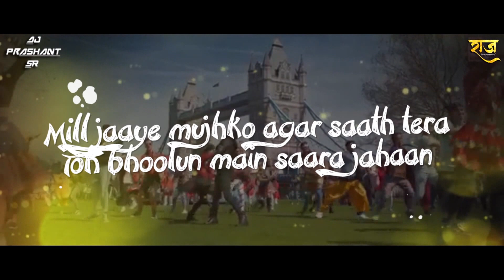Chogada Tara Bambaiya Style Mix VFX | Unreleased | DJ Prashant SR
Please Use Headphones For Better Quality of Sound 🎧🎧🎧🎧🎧

🔥💥👉🏻SR Music Circle Presents 🔥💥👈🏻

 Chogada Tara Bambaiya Style Mix | Unreleased | DJ Prashant SR

Comming Soon For My More Unreleased Songs

⚫Please Share This Mix Track On Social Sites :-
◀{Facebook | Whatsapp | Hike | Snapchat | Google plus | Instagram | E-Mail | G-Mail | Sharechat | Telegram | Hangout}▶
To More People Listen This Mix!

DJ Prashant SR

Maine Paidal Se Ja Raha Tha Dhamal Mix DJ Prashant SR Unreleased Full Track With Download

Bachake Rehna Re Baba Compitition Horn Mix DJ Prashant SR Unreleased Full Track With Download

Regards From:- Prashant Pawar